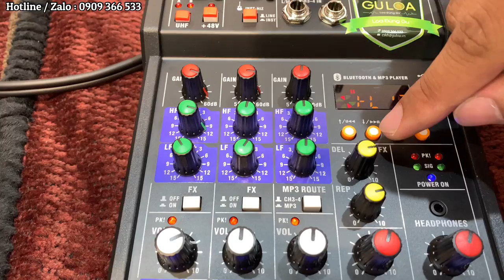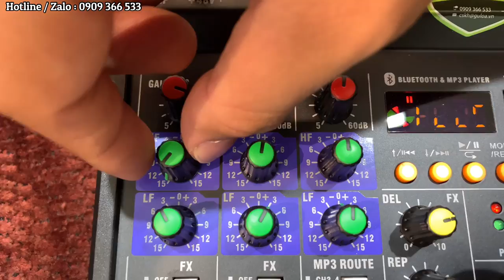MICRO kèm MIXER G4 Thần Thánh CÂN MỌI LOA KÉO KHÓ NHẰN - GuLoa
MICRO kèm MIXER G4 USB Thần Thánh CÂN MỌI LOA KÉO KHÓ NHẰN - GuLoa

Khi Loa kéo, loa xách tay Karaoke cần chơi nhạc cụ, cần micro đa năng thay thế micro đi theo nguyên bộ, hoặc loa chơi nhạc rất hay nhưng micro đi kèm lại không hay thì Mixer kèm micro G4 USB có thể là sự lựa chọn tối ưu cho mọi người.

Bộ Mixer mini dưới 2 triệu này thay thế hoàn toàn những bộ micro không dây đa năng kèm theo sự tiện lợi khi sử dụng nhạc cụ, Micro có dây và các chế độ chỉnh chuyên nghiệp.

Gía Mixer G4: 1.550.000 vnđ
Lỗi 1 ĐỔI 1 trong vòng 1 tháng, bảo hành tận nhà tại Tp.HCM 12 tháng

✩ HotLine/Zalo: 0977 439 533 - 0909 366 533
✩ Zalo Page: GuLoa
✩ CSKH/Kĩ Thuật: 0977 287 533
✩ Địa chỉ GULOA: Số 4, Đường Tân Hải, Phường 13, Quận Tân Bình, Thành phố Hồ Chí Minh  (Ngay ngã 3 Trường Chinh - Tân Hải).

► Rất vui được mọi người ghé thăm kênh GuLoa; mong rằng những video Review, chia sẻ, test âm thanh sẽ mang đến cho mọi người cách nhìn khách quan, chân thực nhất về chất âm nhạc và Micro, công suất, tính năng, ưu nhược điểm của từng thương hiệu và từng mẫu loa. Chúc mọi người chọn được "Loa Đúng Gu" của mình.

► Trong quá trình sản xuất video, rất mong nhận được sự đóng góp thân tình của quý cô chú, anh chị để GuLoa có thể phục vụ khách hàng tốt hơn, đóng góp vào sự phát triển chung của nền âm thanh Việt Nam.